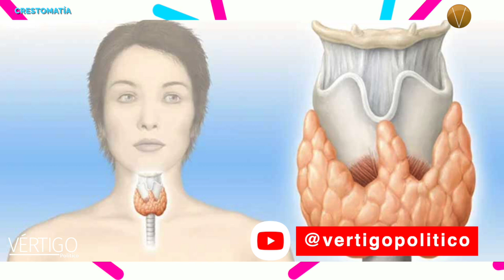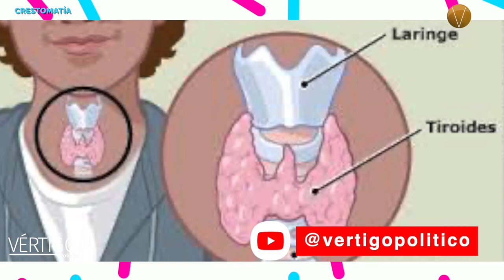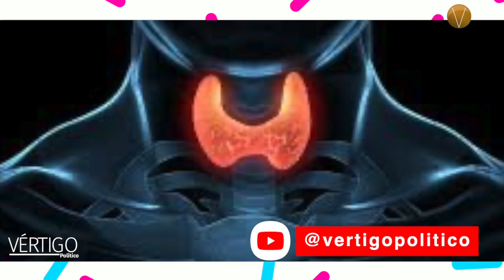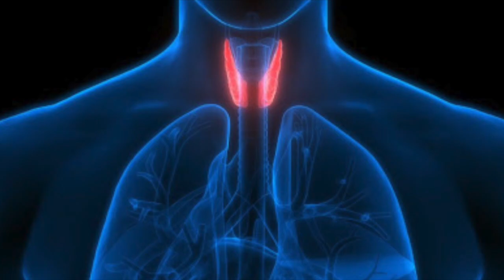60% de personas con hipotiroidismo desconocen su enfermedad